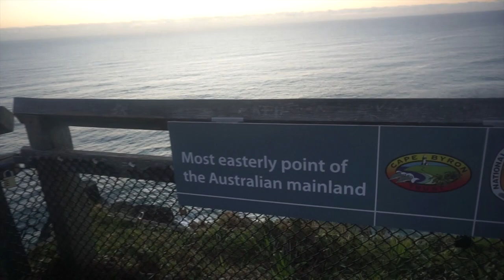Byron bay | surprise time, pizza making, sunrise, light house walk and brewery tour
Hello everyone!

Here is the first part of my week in Byron bay. This place has my whole heart and will forever feel like home to me. I miss it every single day. Part two will be up on Monday at 6pm